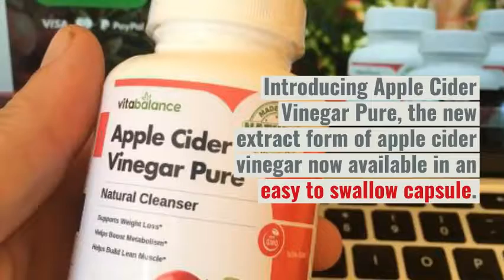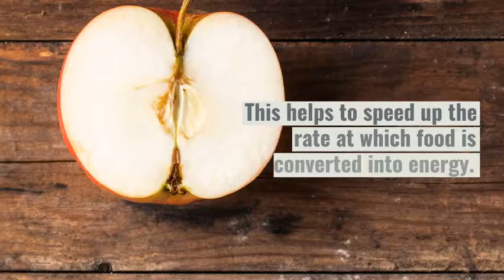Natural Apple Cider Vinegar Extract 2019 | Weight loss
Apple Cider Vinegar Pure, the new extract form of apple cider vinegar now available in an easy to swallow capsule. Apple cider vinegar is one of the most popular health tonics on the market today and is known throughout the health community for its several bodily benefits including weight loss and digestive function. Our Apple Cider Vinegar Pure product is the new way to get all the benefits from apple cider vinegar without having to endure the strong aroma and taste of its liquid form. Experience the amazing benefits of apple cider vinegar today with Apple Cider Vinegar Pure today.

++ Helps to support weight loss

++ Helps to promote healthy energy levels

++ Helps to control your weight

Apple Cider Vinegar Pure is made with natural ingredients and extracts that have been studied and have shown in some cases to be effective in supporting weight management, supporting healthy energy levels, and helping to promote a healthy metabolism.